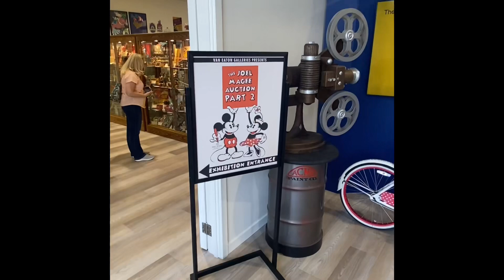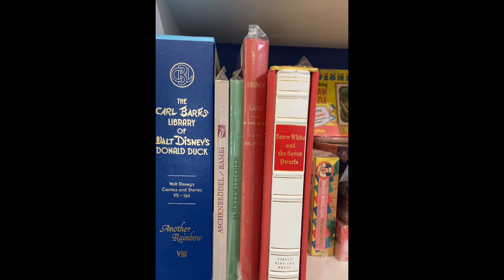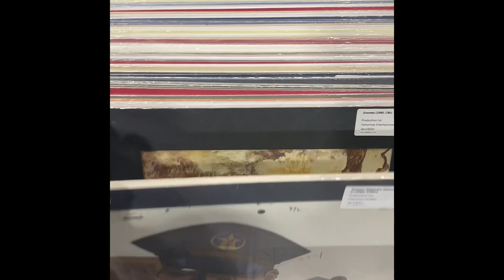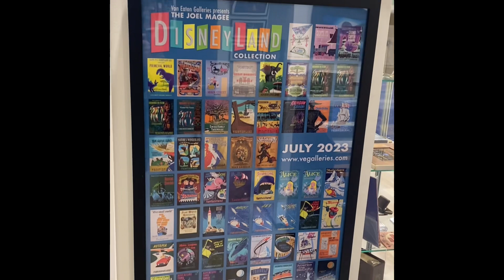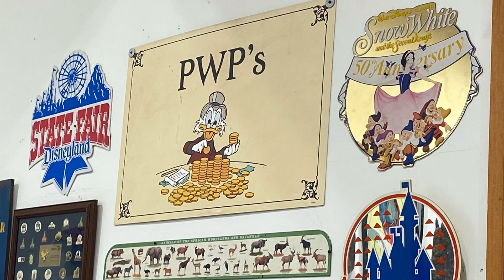Van Eaton Gallery Walk-Thru (Joel Magee Collection 2024)